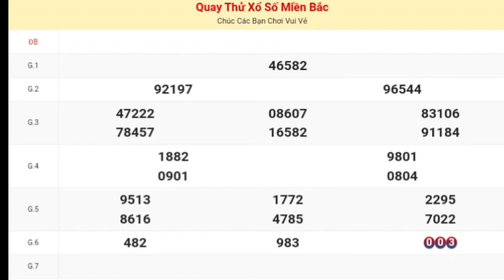XSMB | Quay Thử Kết Quả Xổ Số Miền Bắc P3 Hôm Nay Thứ 2 Ngày 23 Tháng 10 Năm 2023